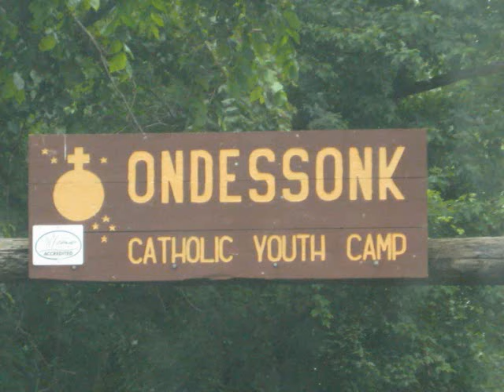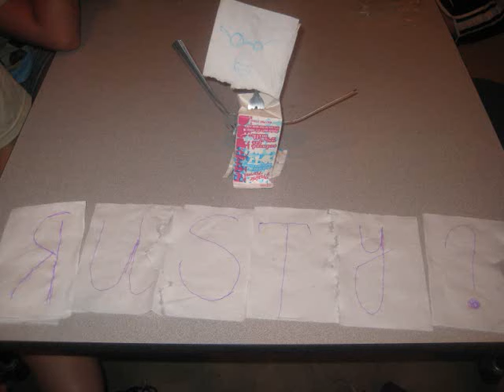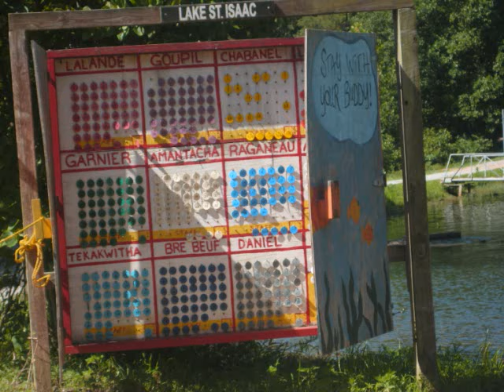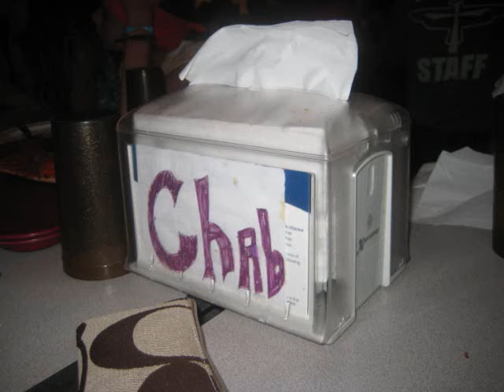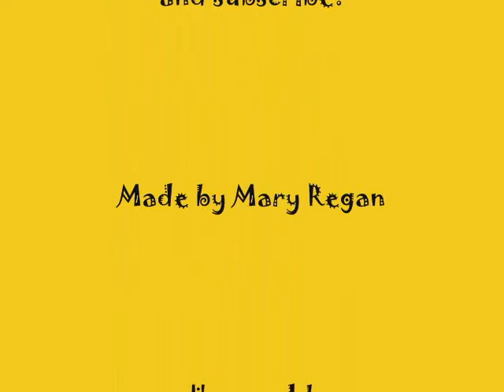Chabanel Pictrures Camp Ondessonk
Girls 1, 2009 at camp ondessonk. these are all the pictures that i took at camp ondessonk when i stayed in chabanel! heepwah!! dont forget to watch my other vids, comment, rate, and sub!!!   =]]